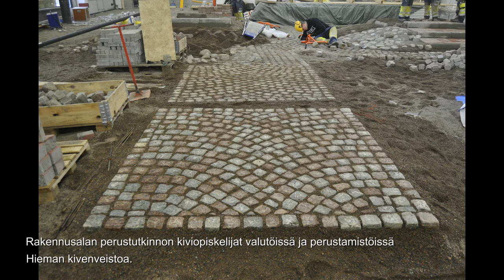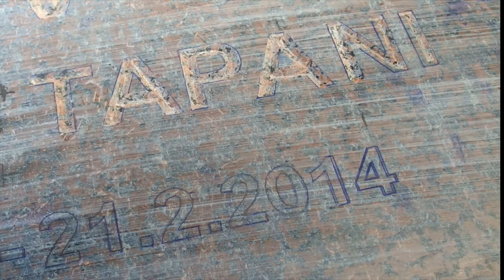Kivirakentamista. Salpauksessa. Perustamistyöt.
Kivenveistoa veistosalissa. Ja perustamistöiden muottien tekemistä kivihallissa.
Muuraustöitä muuraus. ja raudoitussalissa. Puutöitä puusalissa.
Tilaa , välineitä ja laitteita on.